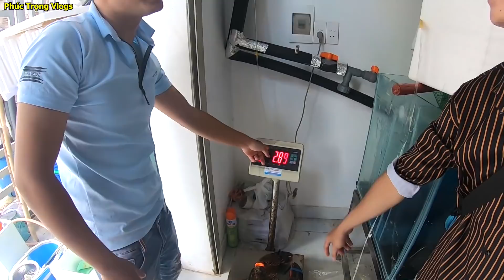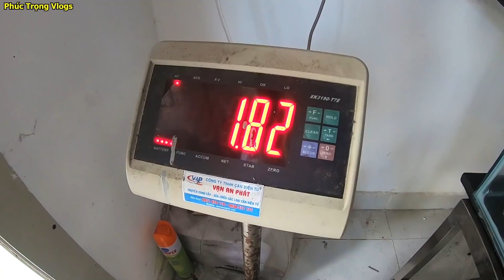Tôm Hùm Alaska Hấp Mỗi Người 1 Con - Ăn Mừng 300k Sub